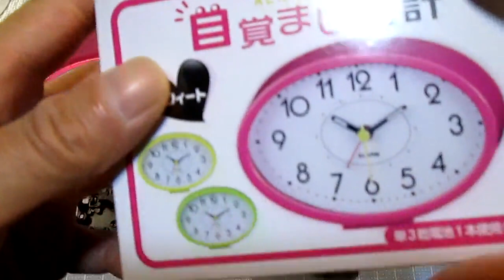百円均一めざまし時計 うるさいカチカチ音何とかせねば！。のお話